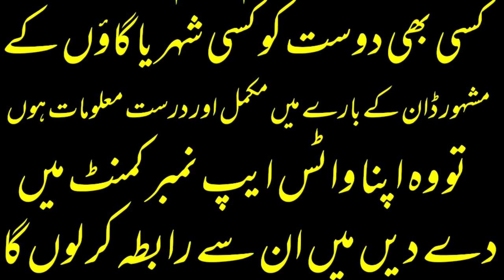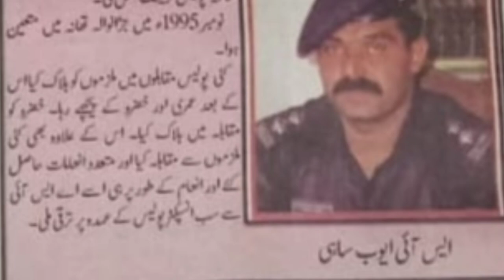Faisalabad Don Umer Hayat Umri Gangster OF Faisalabad Underworld Don OF Faisalabad Top Ten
P0Nauman Khokhar Official

Nauman Khokhar